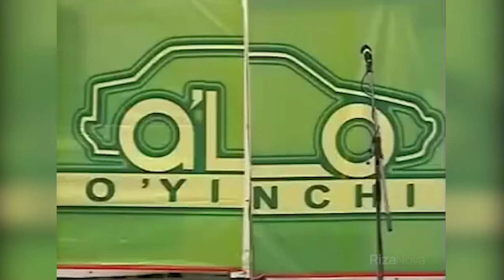QVZ | A'lo jamoasi - Bizning futbolchilarimiz to'yda yaxshi o'ynashadi (SHM)